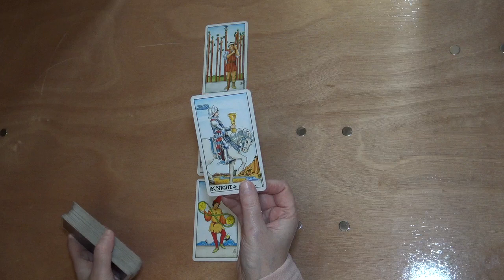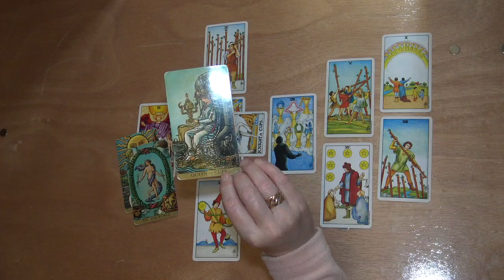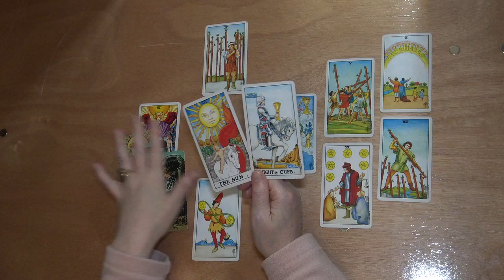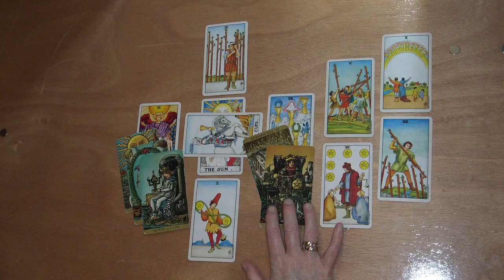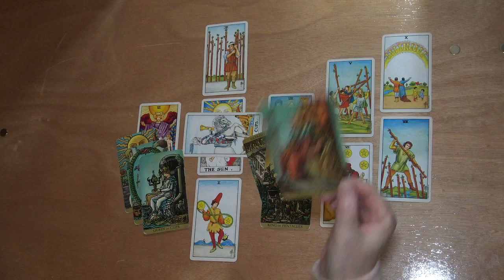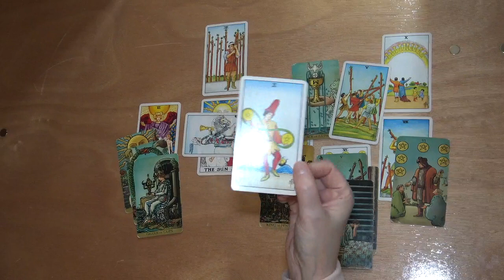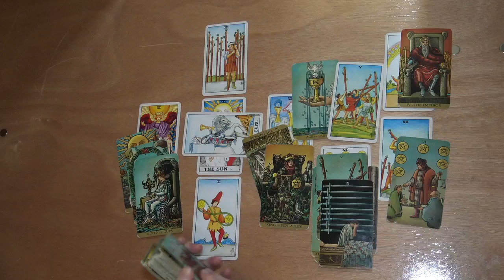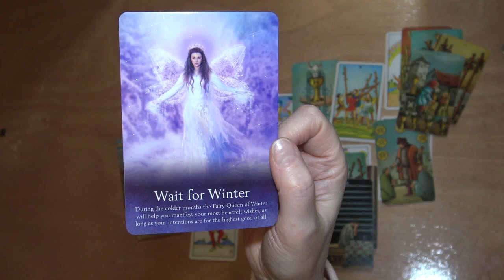VIRGO WEEKLY TAROT READING "THE RAINBOW OF BLESSINGS VIRGO" January 16th - 22nd 2023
Virgo Weekly Tarot Reading 💖

Andrea xx

Virgo Weekly Tarot Reading x